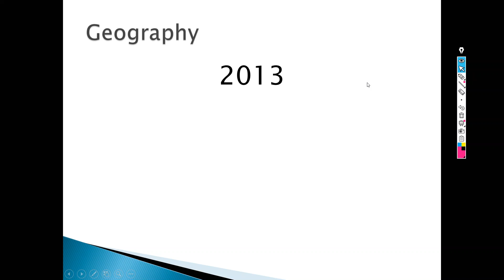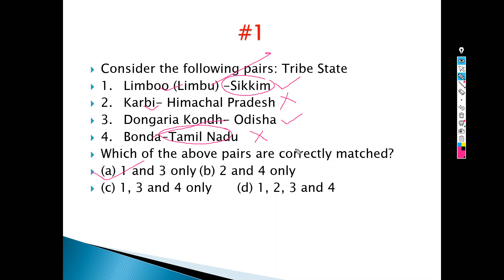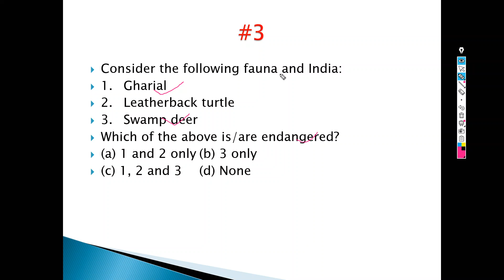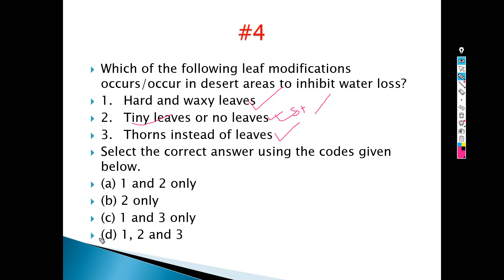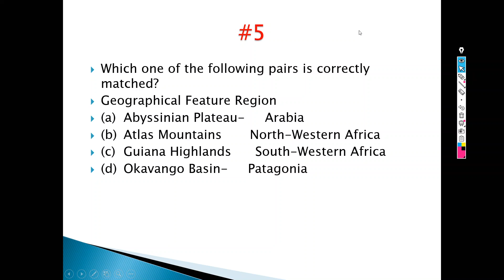UPSC Geography Prelims Questions | 2013-Set-3